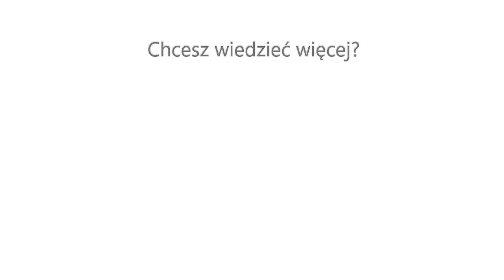Podsumowanie wydarzeń 2017 r. część I.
Krótkie podsumowanie działalności Biblioteki w Pniewach w 2017 roku :) Już wkrótce kolejne relacje!

Pozdrawiamy!